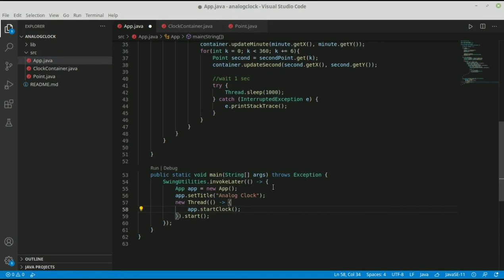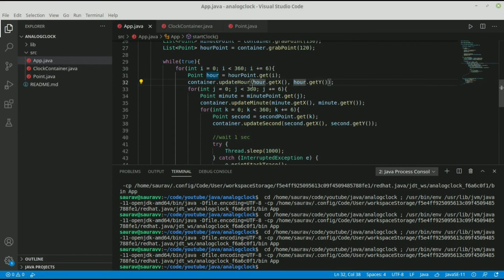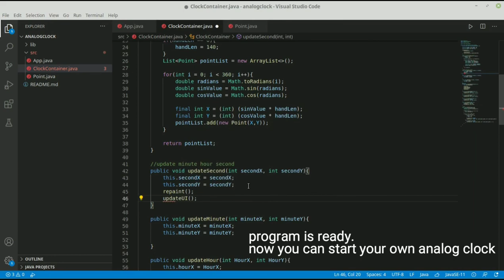java: project Analog Clock part-5 || start clock || finish project || vs code java || swing java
This video is about to project Analog Clock on java swing.

You will learn how to start clock or move analog clock hand.
In this program Java, java Swing package and vscode editor have been used.
Java is an object-oriented general-purpose programming language. It is intended to let application developers write once and run anywhere. Java is one of the most popular programming languages in use according to GitHub, particularly for client-server web applications.
Java is designed by James Gosling and developed by Sun Microsystem.

 Swing  is used to create window-based applications. It is built on the top of AWT (Abstract Windowing Toolkit) API and entirely written in java. Unlike AWT, Java Swing provides platform-independent and lightweight components.
The javax.swing package provides classes for java swing API such as JButton, JTextField, JTextArea, JRadioButton, JCheckbox, JMenu, JColorChooser etc.

vsCode Editor:- Visual Studio Code is a code editor redefined and optimized for building and debugging modern web and cloud applications.

 Playlist for all the video on java pattern programming-
link:-